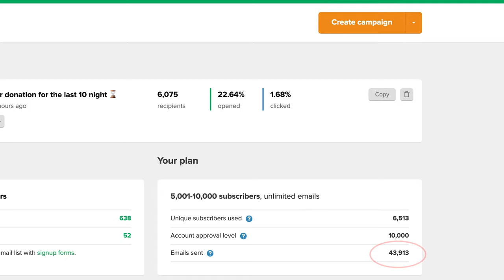د قمر او یولرنا مهم راز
آیا تاسو خبر یاست چې رحمت الله نوروز خپل روزمره کارونه څنګه پرمخ وړي؟ او همدارنګه د 96 کارمندانوته څنګه کار ورکوي؟ په دې ویډیو کې یې له رحمت الله نوروز واورئ.